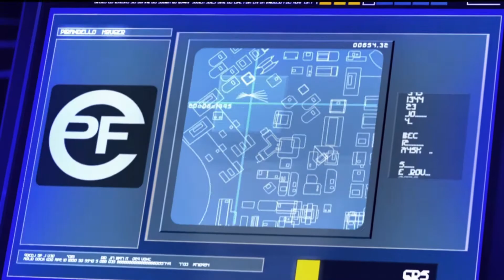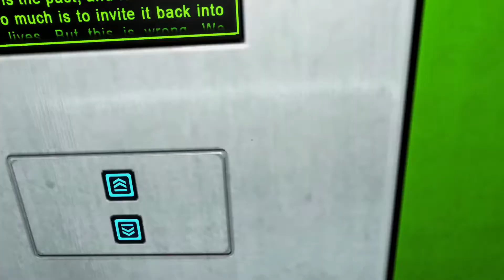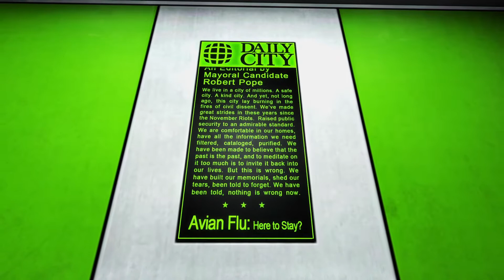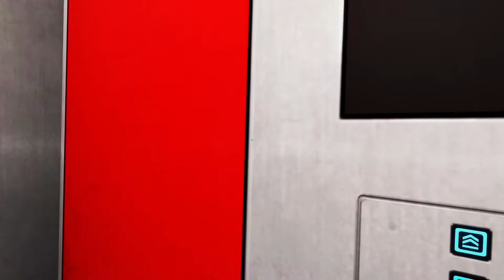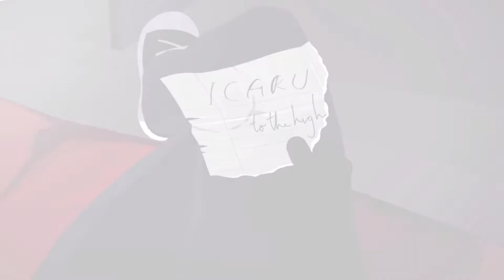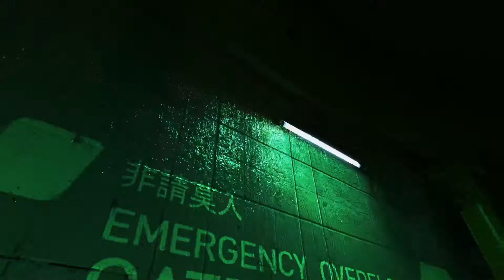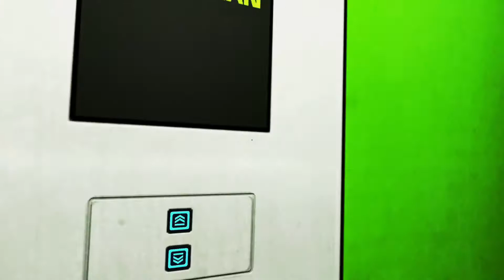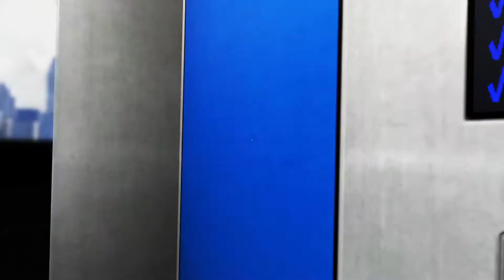I Am Horrible At Parkour - Mirror's Edge (Episode 1)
This was recording before the ending of Battle For Bikini Bottom Rehydrated and Pokemon White.

I'll be sure to pin it and/or create a pinned comment crediting these amazing pieces of art. - Tank